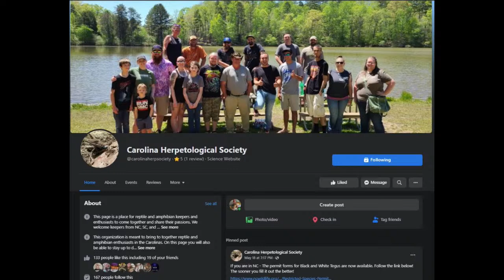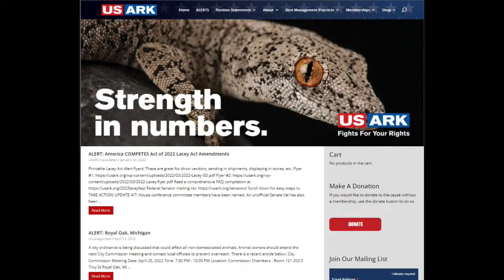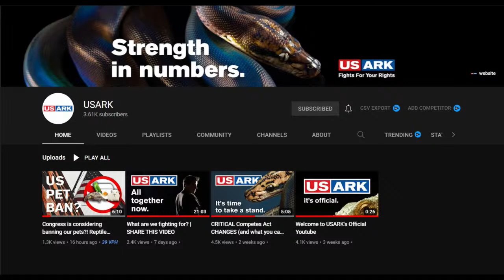Live with Jeremy Turgeon of Brassman Reptiles and the Carolina Herpetological Society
Reptile folks may know Jeremy from his time with NERD (New England Reptile Dist.) and his social media presence Brassman Reptiles where he does regular livestreams on his show Reptile Talk with Rob Christian also formerly of NERD. Jeremy is one of the founding members of the Carolina Herpetological society and a great asset to the North Carolina reptile community so come in, bring your questions and enjoy your Sunday afternoon with us!